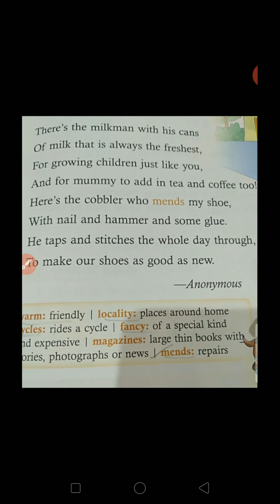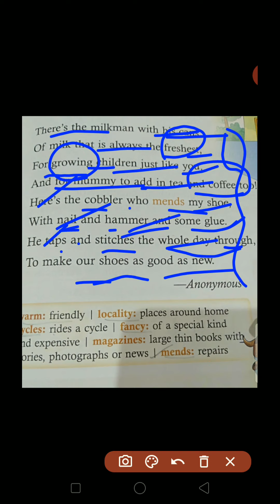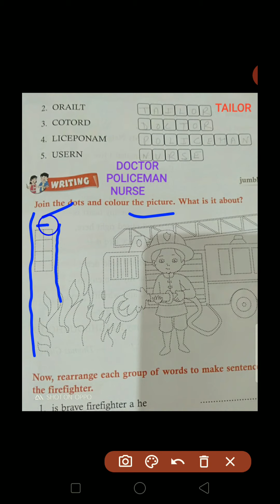Class-1st English Lesson-6(Part-3) Presented by Sakshi ma'am